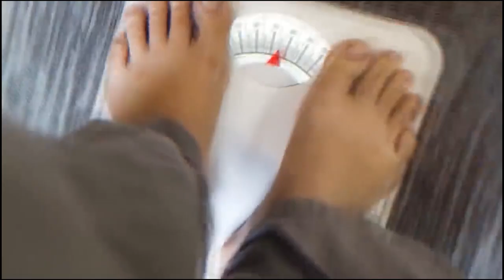PEÇA - SENTENÇA MÃE PERPÉTUA / MONOLOGO / NATI MORAIS /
No dia 29 de Setembro de 2023, na unidade do Céu – Luiz Melodia, foi apresentado o monólogo “ Sentença: Mãe Perpetua”. Com dramaturgia e atuação de Natália Morais, aluna do curso Técnico em Teatro. A cena foi parte da proposta do Projeto Integrador (TCC), que propôs a reflexão ao coletivo, das situações que mais incomodam nossa sociedade atual.

Na proposta de cena, a atriz traz situações debatidas e questionadas em nossa sociedade, e que podemos facilmente observar semelhança entre  realidade animal comparada a realidade humana . A atriz se desdobra em diferentes situações, se questionando e refletindo sobre a desvalorização e negligência, percebida por algumas mulheres, na condição de maternar.

O desejo da atriz e dramaturga é criticar a sobrecarga atribuída às mulheres, que se veem em um panorama de abandono, falta de apoio ou a inaceitação da sociedade, diante suas limitações e/ou responsabilidades, na manutenção de uma outra vida.

O monólogo é  realizado de forma dinâmica e busca se aproximar do público, contando  com recursos audiovisuais. Cenário  inspirado na proposta da cenógrafa  Daniela Thomas, narrativas que buscam a reflexão e o desenrolar das cenas, com o recurso da quebra da quarta parede, onde a personagem terá a possibilidade de compartilhar sua ansiedade e questionamentos internos com o público.

Através desta intervenção artística, a peça “Sentença: Mãe Perpétua” , busca por meio da crítica e da argumentação, mostrar o valor  das escolhas associadas a  renúncia, abnegação e dedicação daqueles que se dedicam em zelar e prover por outra vida.
Seu grande objetivo é cativar o público, por meio da empatia e passar sua mensagem  através da identificação pessoal.

Sinopse

Nossa protagonista, chama-se Bruna, tem 28 anos, recém-formada em engenharia. Não tem seus pais vivos e nem parentes próximos com quem possa manter algum contato mais íntimo.
Sua companhia diária, são seus livros, sua dedicação ao trabalho e vez ou outra, algum candidato a pretendente que conversa, sem muitas expectativas, por meio dos aplicativos de relacionamento.

Bruna sempre teve como foco, a ascensão de sua carreira profissional, deixando para um futuro bem distante, o desejo por constituir sua própria família. Embora goste de crianças, seu sonho nunca foi o de ser mãe.

Até que um dia se descobre grávida e sem o seu consentimento.
Sem rede de apoio, sem experiência, sem genuíno interesse na maternidade e principalmente, sem o apoio do genitor, que se abstém da responsabilidade, Bruna compartilha suas angústias e dúvidas com o público, com cada situação experienciada no palco. Desde o amamentar, até o momento da formatura de seu filho.

Traçando um paralelo ao mundo animal, Bruna se questiona a todo o momento e tenta nos cativar a refletir sobre a responsabilidade e sobrecarga que algumas mulheres tem, ao darem a vida a seus filhos.

 Ideia e Dramaturgia: Natália Morais
Direção: Professora Maria Emilia
Encenação: Natália Morais
Ator Coadjuvante : Vincenzo Leonardo
Iluminação: Hercules e Kenedy
Som e projeção: Maria Emilia
Captação de imagem: Julio Consani e Anderson Siqueira
Contra regra: Hay e Fernanda Pinesi
Apoio: Isabela Moreira
Composição Musical: Carlão Guerreiro da Leste e Natália Morais
Edição de Vídeo e locução: Natália Morais
Cenografia: Natália Morais
Musica original: Seja Gentil - Kell Smitch